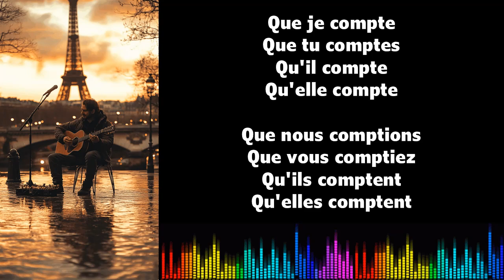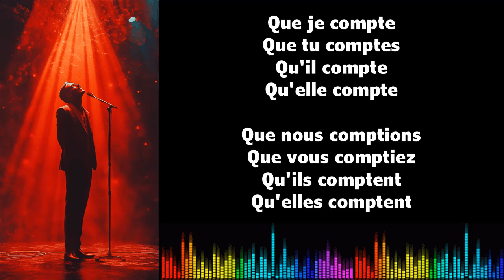♫ 通过音乐学习法语 ♫ I COMPTER I Subjonctif Présent